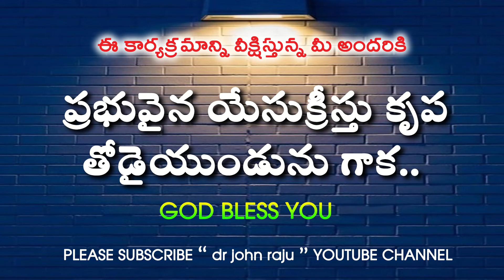ఈ రోజు దేవుని మాట // 12.06.2022 // SIS.ANITHA GARU // RAKSHANADWARAM CHURCH.